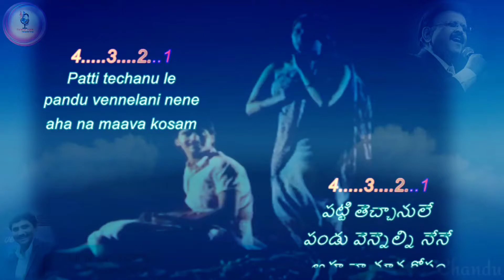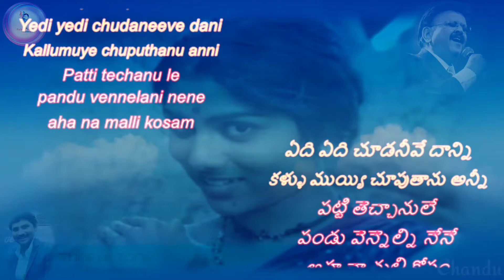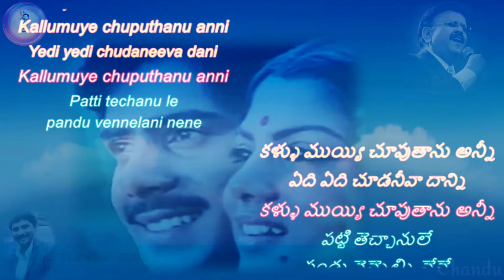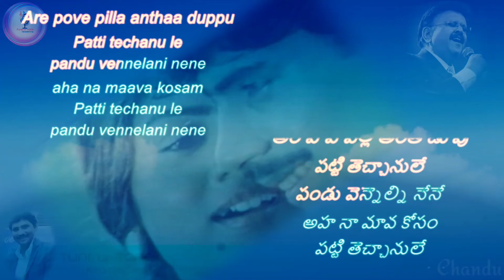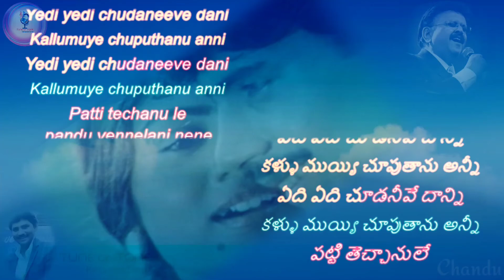PATTI TECHANULE...... // పట్టి తెచ్చానులే.... // SPB Golden Hits //KARAOKE SONG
PATTI TECHANULE. // పట్టి తెచ్చానులే. // SPB Golden Hits //KARAOKE SONG - ENGLISH & TELUGU LYRICS

Movie  : Aathma Bandhuvu (1985)
Lyricist : Aathreya
Singers : S. P. Balu & S. Janaki
Director : Bharathi Raja

Note : All The Images/Pictures/music Shown in the Video belongs to the Respected Owners and not Me, moreover karaoke music is not same as original song it is arranged for entertainment purpose only, I am not the Owner of any content or music Showed in the Video.